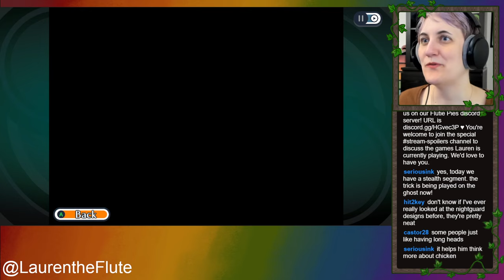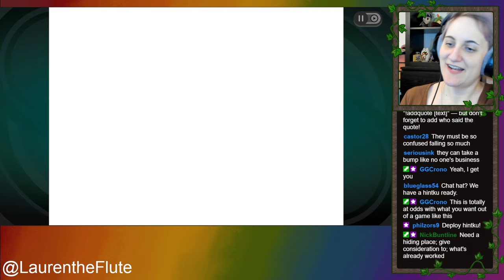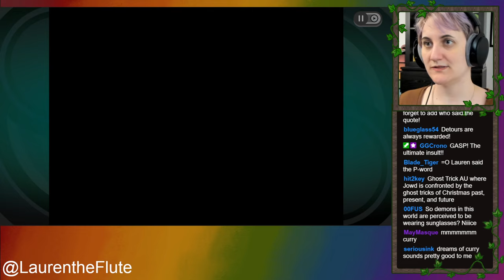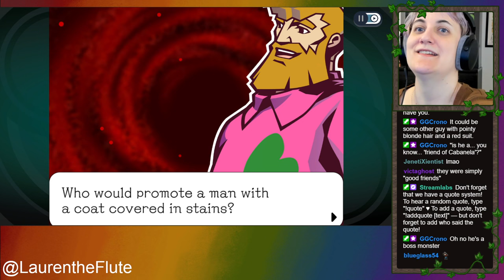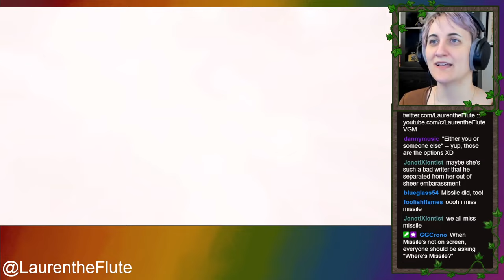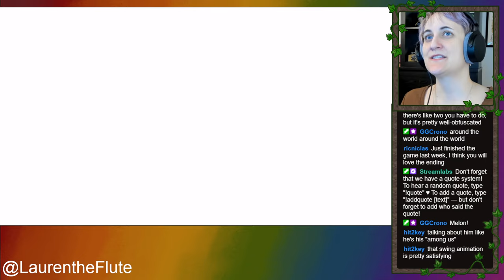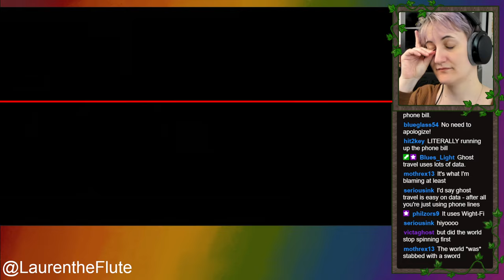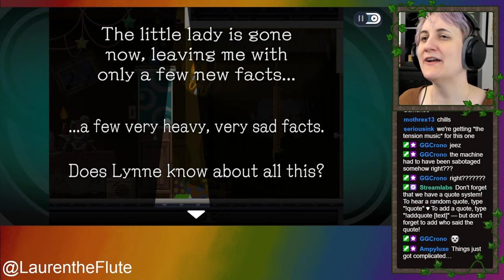Lauren plays Ghost Trick #5: Jailbreak and a Big Reveal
OK, so stealth sections and escort missions are a bad idea if a game is not specifically set up for them, and I found this one very frustrating at the beginning, but fortunately I am not above using chat hat when necessary, and they gave me a "hint" (more like "told me what to do") when I was totally stuck, and after that it was much more manageable.

I was going to shut down on time, but I NEEDED to know what was going on with Kamila, and I'm so glad that I stayed online later to hear her story, because WOW, that's a reveal. It makes perfect in-character sense. I'd already figured a bunch of it out, but the big big secret? That was new. So tragic! I love this game for how serious and cool and stupid and goofy it manages to be, all at once.

0:00 Starting up
0:36 Stealth section begins again
25:25 Guidance gets me on my way
43:50 Successful escape attempt
55:38 Calling everywhere else
1:04:15 Payphone confrontation (and music!)
1:34:10 Chapter 10 begins
1:41:02 The Justice Minister's office
2:00:15 Drinking water
2:12:33 Solving the medicine puzzle
2:19:00 Back in the present
2:27:30 Calling everywhere else again
2:33:05 End Chapter 10, start Chapter 11
2:37:25 Calling AGAIN sorry
2:43:26 The kidnappers' hideout
2:51:08 Freeing the little girl
2:57:32 Kamila's story